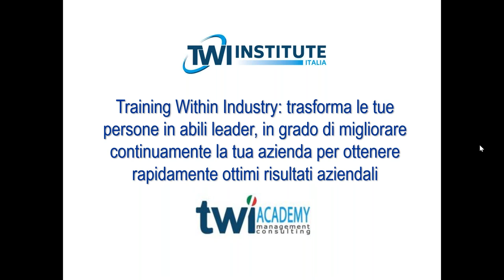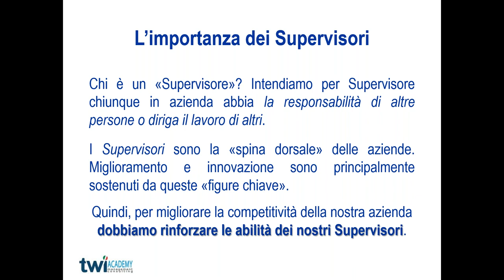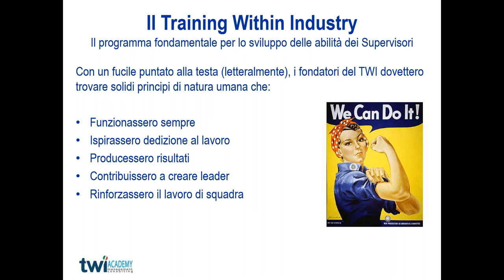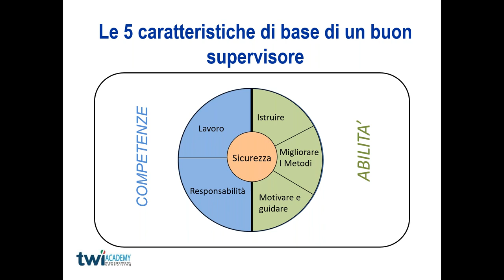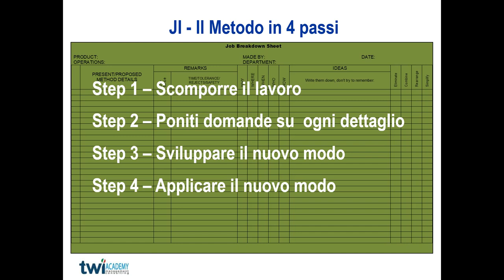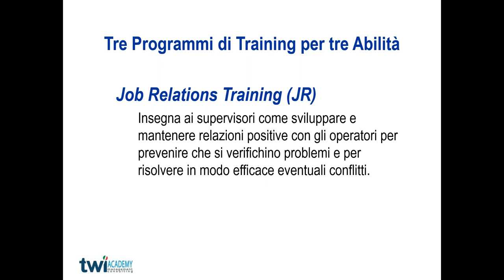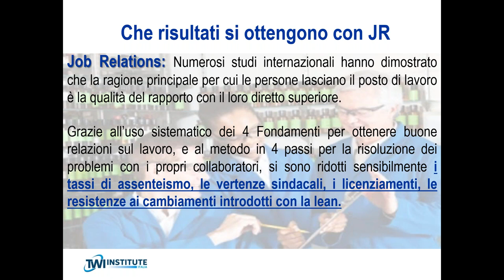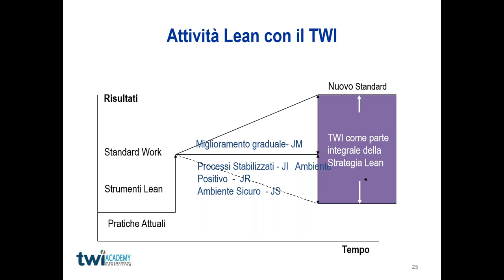TWI trasforma le tue persone in abili leader [Presented in Italian]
Facilitated by Lean Frontiers, co-hosts of the annual TWI & Kata Summit Europe, and presented by Fabrizio Paolin, TWI Academy Italia.